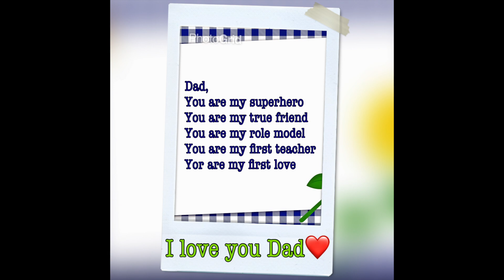FATHER'S DAY STATUS || HAPPY FATHER'S DAY 2019 || FATHERS DAY SPECIAL WHATSAPP STATUS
Happy Father's day to all the wonderful Dads!

father's day
Wishes, Whatsapp Video
Greetings, Animation,
Messages, Quotes,
Dad Day, Download,
Mashup for papa,
16 june status 2018,
New Father's day status,
New whatsapp status daddy,
Whatsapp status for papa,
Papa hindi song status,
Papa poem statusLaadki,
Laadki Song Lyrics,
Father's day,
Father's day special whatsapp status video, Father's day special songs 2018,
Laadki whatsapp status video,
Father and daughter Love,
Realed  Keyword WhatsAppStatusVideo Romantic WhatsApp Status, Cute WhatsApp Status Videos, Love WhatsApp Video

PHOTO CREDIT: PEXELS & PIXABAY